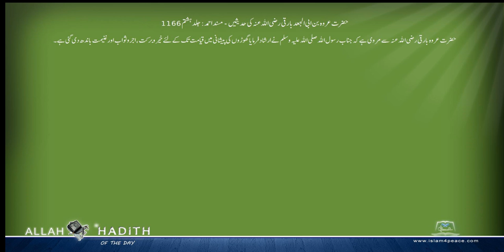حضرت عروہ بن ابی الجعدبارقی رضی اللہ عنہ کی حدیثیں Musnad Ahmed Urdu مسند احمد اردو